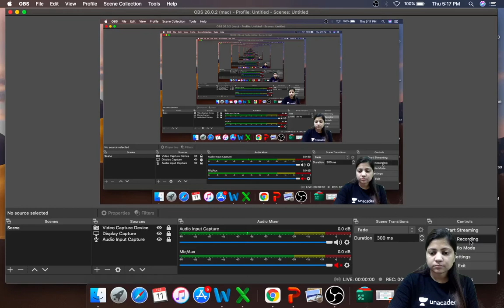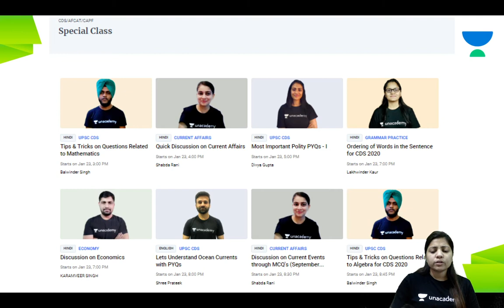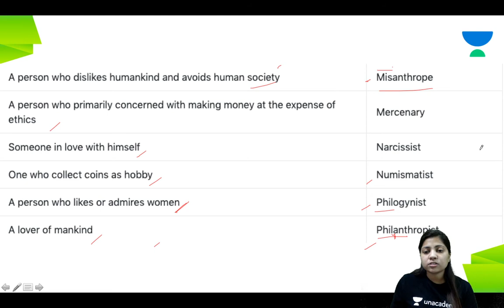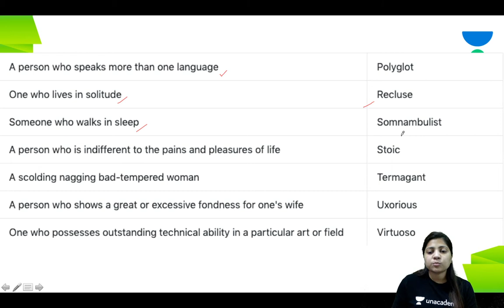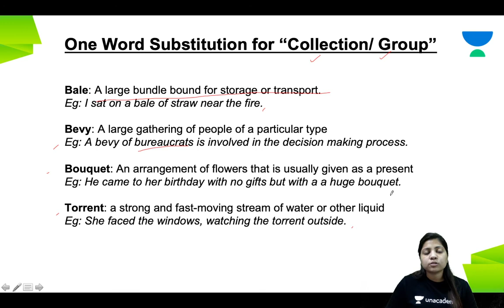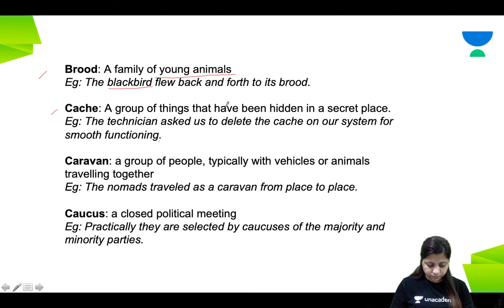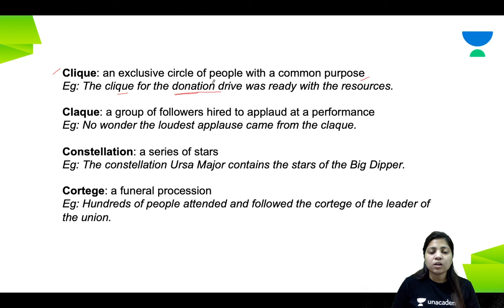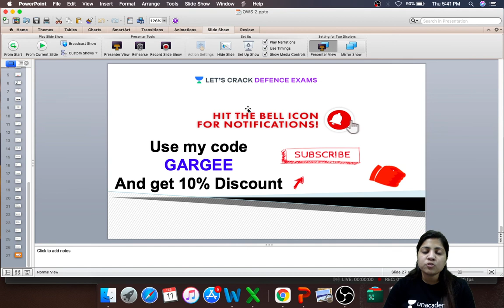Learn Through Mock Test | One Word Substitution ( Part 2 ) Target ACIO IB 2021 | Gargee Mitra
We are glad to have our English educator, Gargee Mitra Ma'am as part of our Defence Team. She will be conducting a "  One Word Substitution" session for  ACIO IB 2021. She will also be sharing some of his insights which are helpful to the crack all Defence exams.
 Gargee Mitra Maa'm s and more top Educators are teaching live on Unacademy.

Unacademy Subscription Benefits:
1. Learn from your favorite teacher
2. Dedicated DOUBT sessions
3. One Subscription, Unlimited Access
4. Real-time interaction with Teachers
5. You can ask doubts in the live class
6. Limited students
7. Download the videos & watch offline